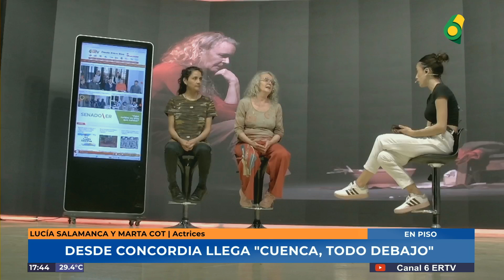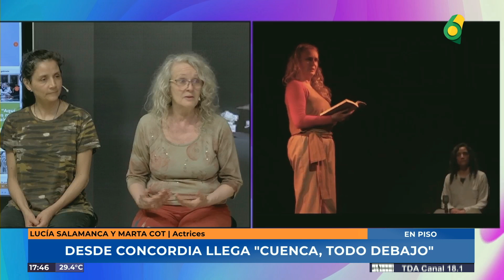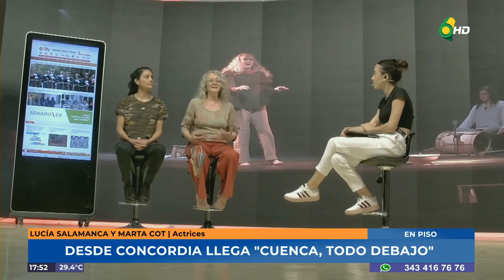TT6 - Lucía Salamanca y Marta Cot - Actrices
Llega desde la ciudad de Concordia el espectáculo Cuenca, Todo debajo.